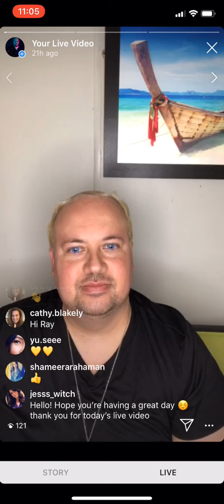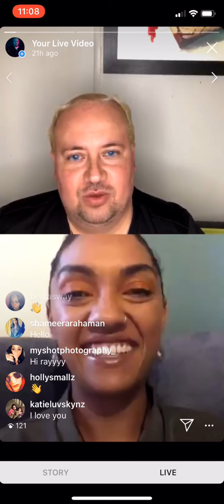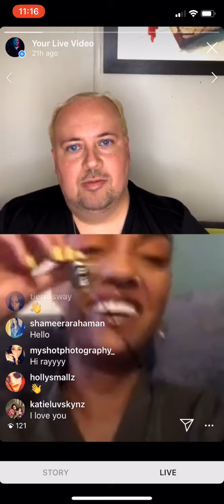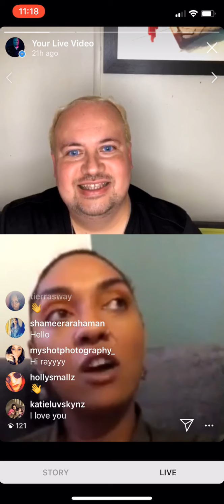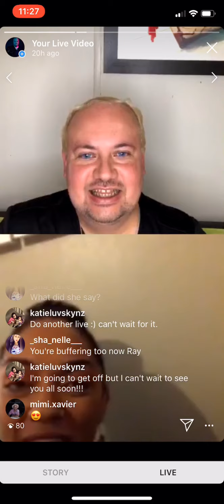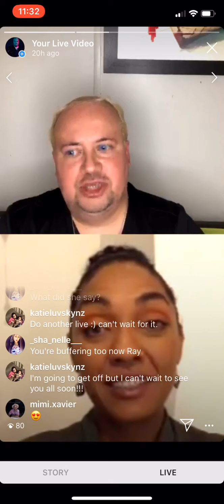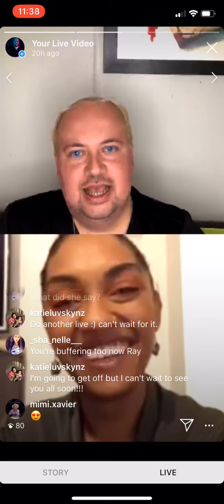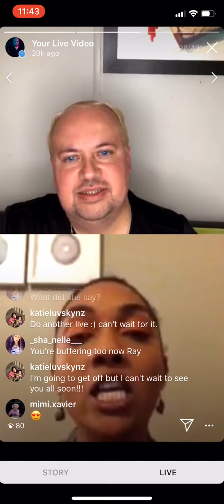Discussion on Crystals, Psychic Abilities with Leiree Sloan